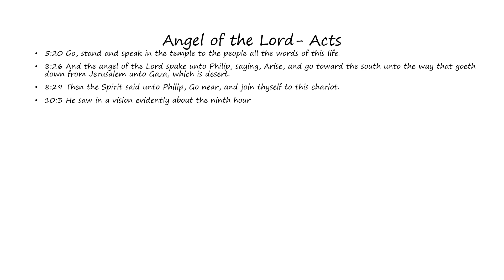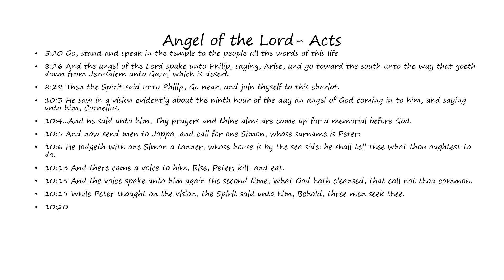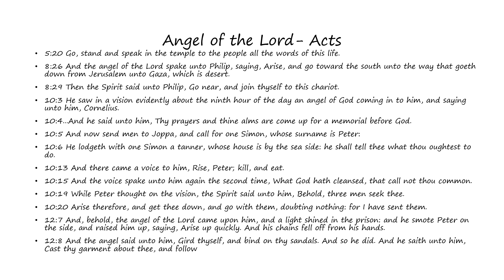Angel of the Lord: Acts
Words of the Angel of the Lord as found in Acts (Bible)